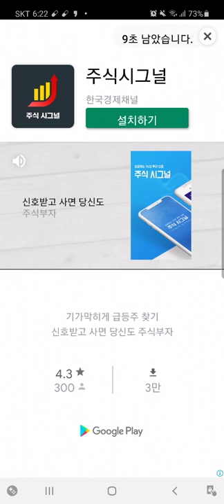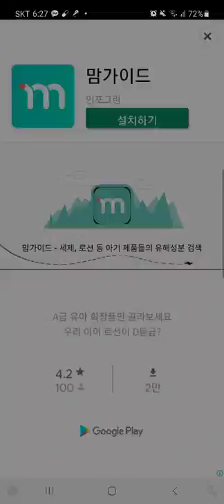2021년 3월 8일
가성, 진성, 복식호흡, 여키로 부르기